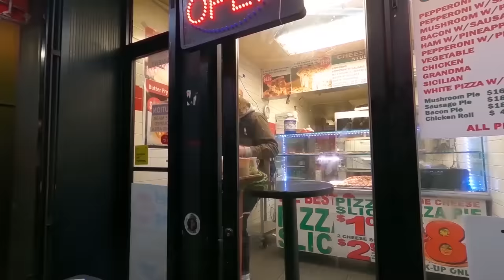I met a Psychopath in Times Square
I meet a disgruntled Marine in New York City on New Years Eve

This is all for Comedic purposes only